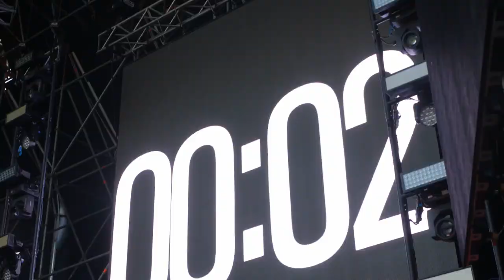Random® @ Jesolo, Spiaggia del Faro • 2019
📹 Ecco il video ufficiale della festa in spiaggia più grande d'Italia!
Riviviamola insieme!

❤️ Ancora una volta GRAZIE Jesolo 🙏🏼